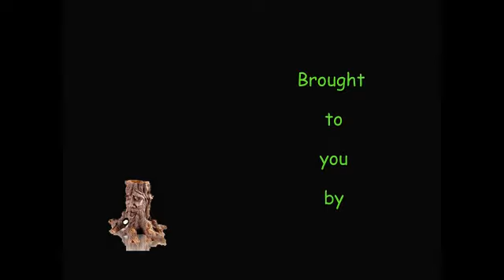Easter Dinner At Dagi's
Easter Dinner At Dagi's on March 16, 2012